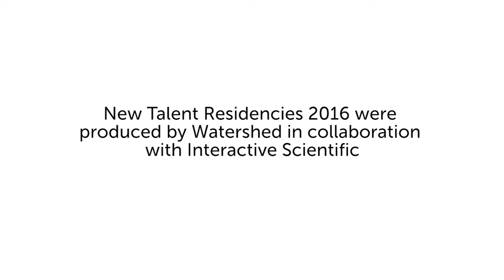PLAYFUL ART FOR PUBLIC SPACES | New Talent Residency 2016 | Watershed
One Five West: Watershed New Talent Residency 2016

Artist duo Sophie Bullock and Anna Horton make playful interactive artwork for public spaces. Sophie and Anna use their time during the residency to develop collaborative games that respond to existing city architecture, adapting it to invite citizens to play and enabling social and creative exchanges.

Watershed’s 2016 New Talent Residency programme was supported by Interactive Scientific.